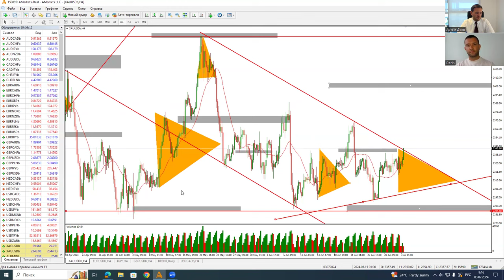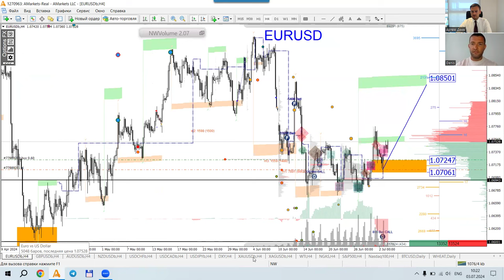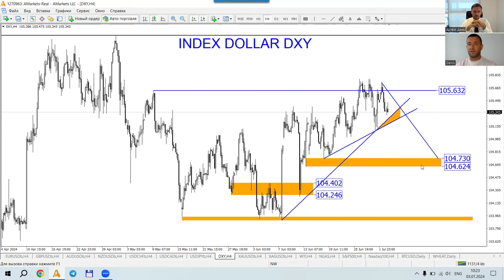Артем Деев vs Денис Ковач: торговые идеи по EUR/USD, DXY и XAU/USD | AMarkets